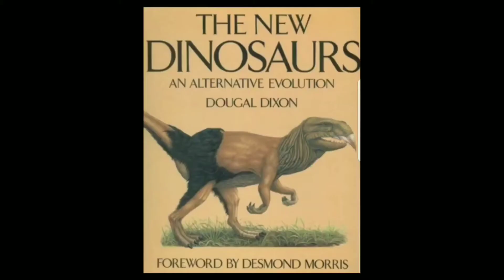A sneak peek of my new project